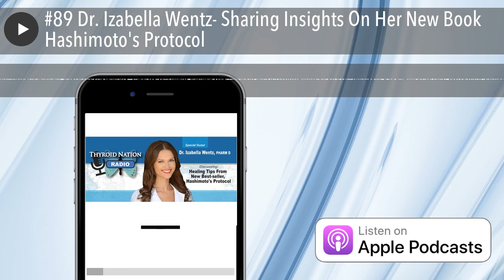#89 Dr. Izabella Wentz- Sharing Insights On Her New Book Hashimoto's Protocol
Healing Tips From Her New Best-Seller, Hashimoto's Protocol

Join myself, Danna and co-host, Tiffany Mladinich as we talk with special guest, Dr. Izabella Wentz,  founder of and the author of the phenomenal New York Times bestseller Hashimoto’s Thyroiditis, returns with a long-awaited, groundbreaking prescription to reverse the symptoms of this serious autoimmune condition that is becoming one of the country’s fastest growing diseases.

We'll be discussing:
How common is Hashimoto’s?What are the symptoms? Testing?What is the conventional approach vs. Functional?Root causes?How you can accelerate healing and symptom reduction within one to two weeks, even for people who have been suffering for years. How do you do that?
It's going to be a wonderfully, informative, enlightening and fabulous show, JOIN US!! Also, please check out our Radio Show Facebook Group, Hashi's & Graves. We share about that weeks' guest and offer support for those that need it. It is a great, informative group!